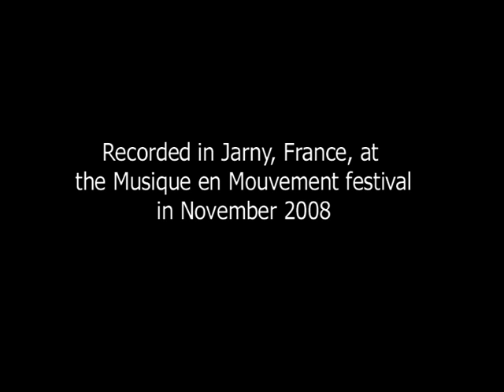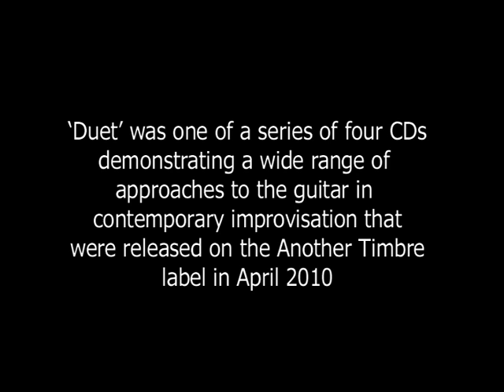John Russell & Martine Altenburger: Duet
John Russell (guitar) and Martine Altenburger (cello), extract from their CD 'Duet', which was recorded at the Musique en Mouvement festival at Jarny, France in November 2008.  The disc was released on the Another Timbre label in April 2010.